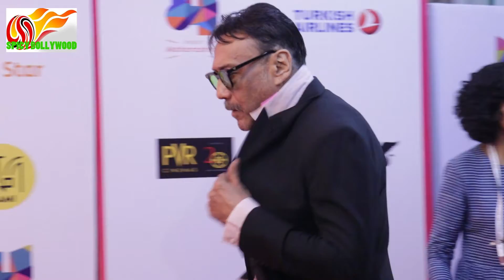Red carpet of Mami film festival 2017 with Aamir khan